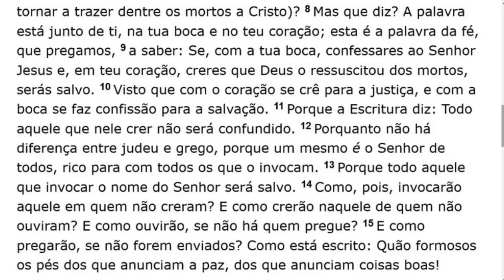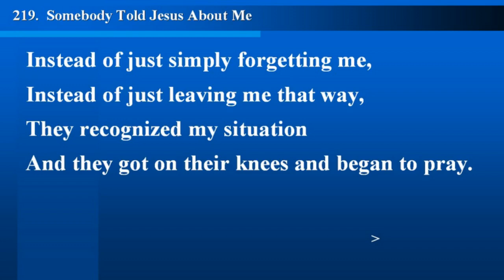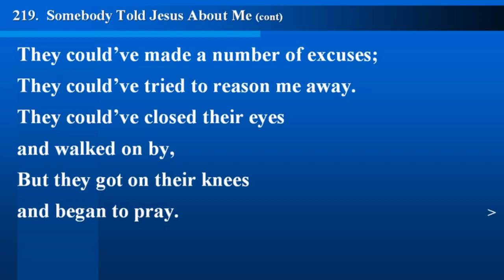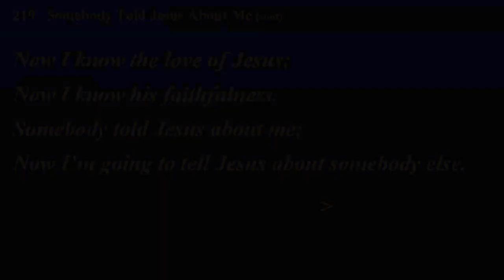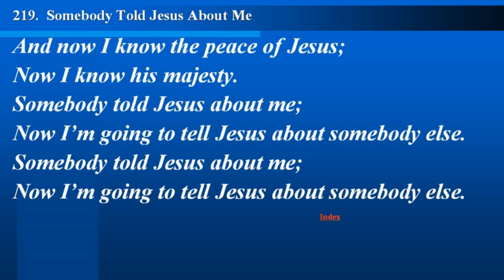Sunday Service (2017-11-19) Maranatha (Pompano Beach, Florida)